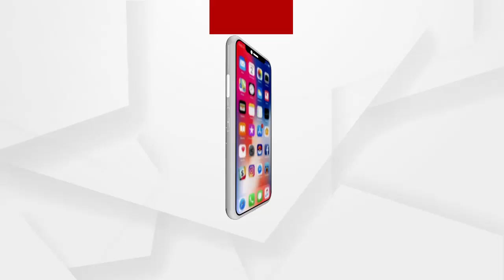BIG BREAKING : କୋଭିଡ କେୟାର...